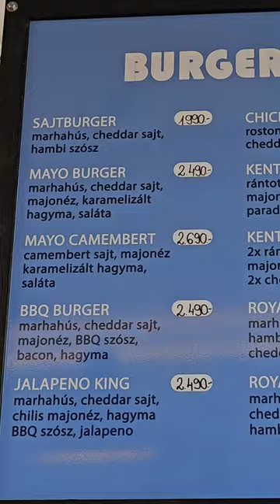Burger túra 16. (Papa's burger & more)